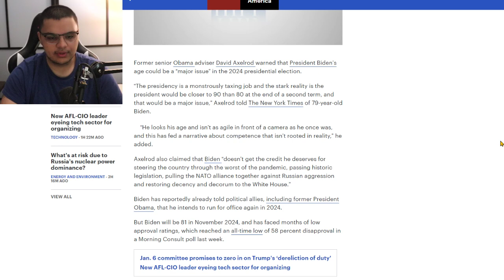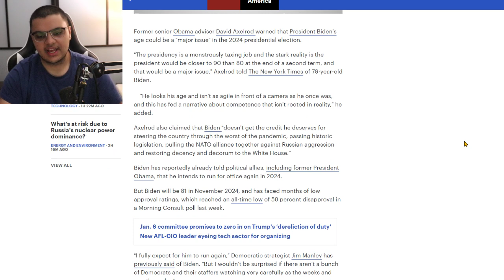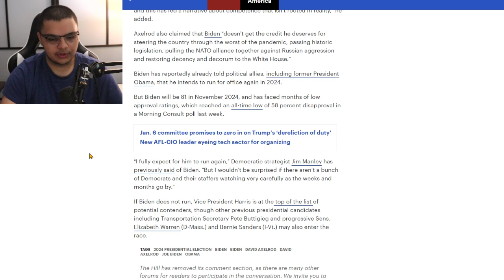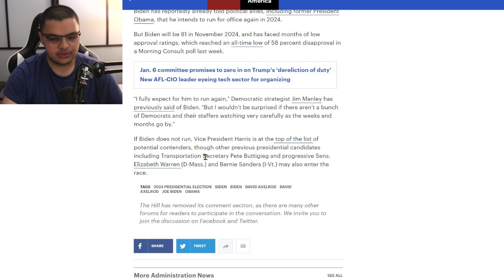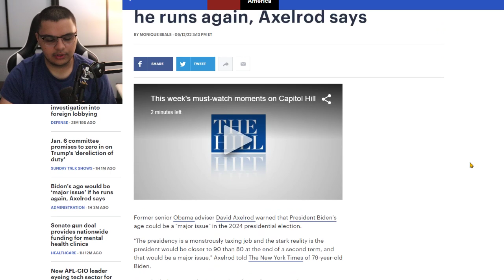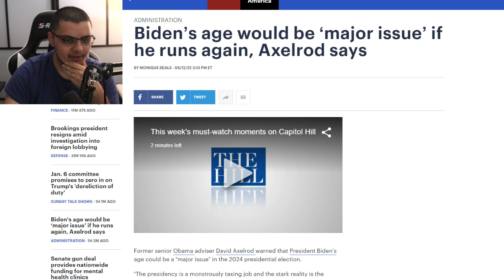SHOCK: Former Obama Adviser Says THIS Will Make Biden's 2024 Run A PROBLEM!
Biden’s age would be ‘major issue’ if he runs again, Axelrod says. Former senior Obama adviser David Axelrod warned that President Biden’s age could be a “major issue” in the 2024 presidential election. “The presidency is a monstrously taxing job and the stark reality is the president would be closer to 90 than 80 at the end of a second term, and that would be a major issue,” Axelrod told The New York Times of 79-year-old Biden. “He looks his age and isn’t as agile in front of a camera as he once was, and this has fed a narrative about competence that isn’t rooted in reality,” he added.